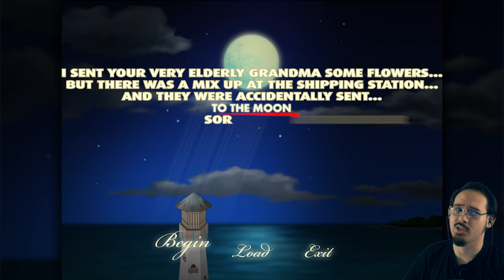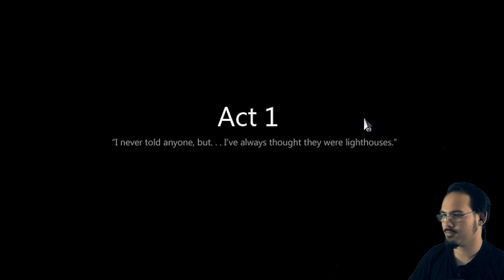To The Moon (1 of 7)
To The Moon with commentary. To The Moon was developed by Freebird Games.